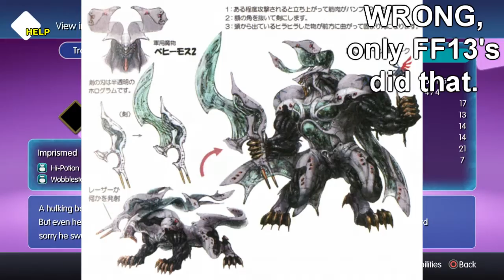D2M Plays "World of Final Fantasy" Part 04 - Hey! The word is "doofi."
Atou forces Ray to play through the greatest game that the-nostalgia has ever produced. Welcome, to the World of Final Fantasy!

Controls: Ray
Navigation: Atou

Notes:
*Had some audio hiccup, but they go away soon enough. I had to cut it where it got REALLY annoying though.